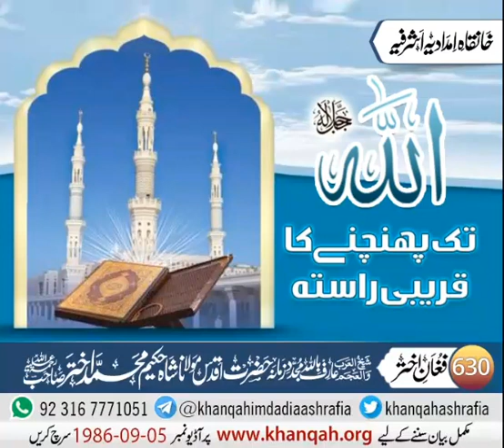Hazrat molana Shah Hakeem Muhammad akhter sb r.a